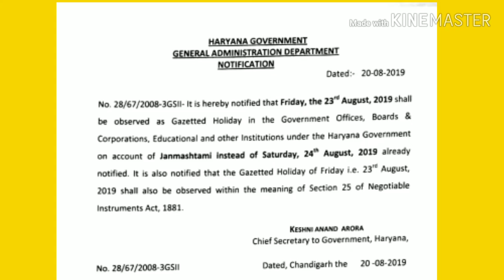Bank Holiday on 23 August 2019 || बैंकों की हुई 23 अगस्त की छुट्टी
hssc paper,
hssc si,
hssc female constable paper,
hssc computer,
hssc paper leak,
hssc math,
hssc alm,
hssc animal husbandry question,
hssc reasoning,
hssc book,
hssc,
hssc news,
hssc update,
hssc result,
chs school,
cvs schaumburg,
hssc details,
hssc exam,
hssc english,
hssc exampur,
hssc fb,
hssc gram sachiv,
hssc gk,
hssc hindi,
hssc history,
hssc hindi syllabus,
hssc iti,
hssc ipc,
hssc india gk,
hssc inspector,
hssc job,
ssc je,
hssc g.k,
ssc ke,
hsslive,
ssc l,
mhsscresult.nic.in 2021,
hssc adda 5m,
hssc news,
ssc normalization,
ppsc naib tehsildar,
hssc notice,
hssc office,
hssc one time registration,
hssc objection,
ossc,
ossc syllabus,
upsc news,
ossc auditor,
ssc apply,
hssc police,
hssc paper today,
hssc preparation,